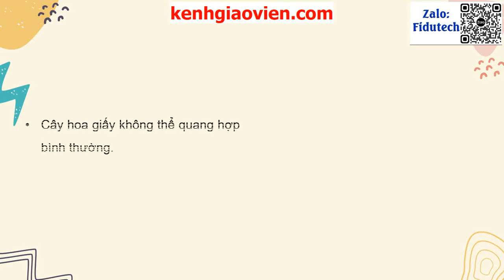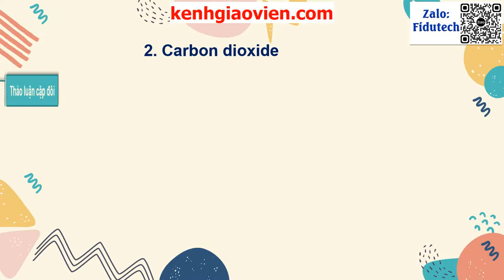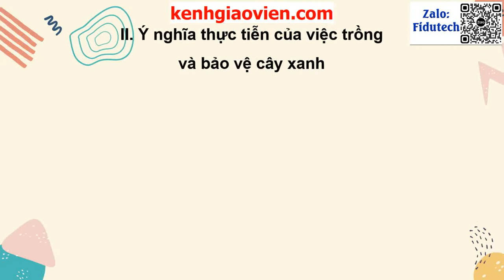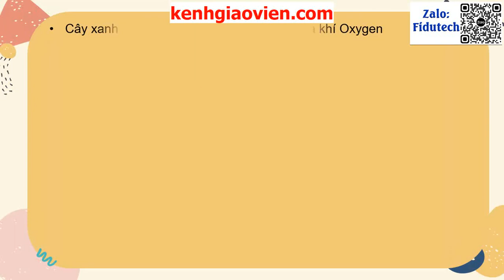Giáo án powerpoint bài 19: Các yếu tố ảnh hưởng đến quang hợp | GA điện tử Sinh học 7 cánh diều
Phía trên là giáo án Powerpoint hay còn gọi là giáo án điện tử, giáo án trình chiếu bài 19: Các yếu tố ảnh hưởng đến quang hợp | Sách sinh học 7 cánh diều. Giáo án được làm với phong cách: hiện đại, đẹp mắt để tạo sự hứng thú cho học sinh.
Ngoài ra, chúng tôi có đầy đủ giáo án powerpoint các bài khác trong chương trình sách giáo khoa sinh học 7 cánh diều. Tin chắc rằng: Khi sở hữu bộ giáo án này, việc giảng dạy của thầy cô sẽ trở nên nhẹ nhàng và đạt hiệu quả tốt.